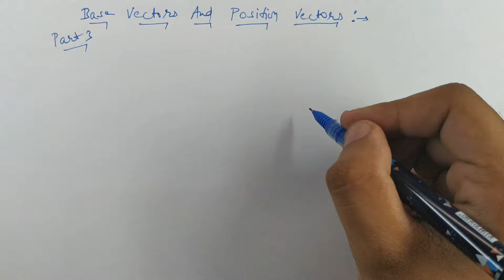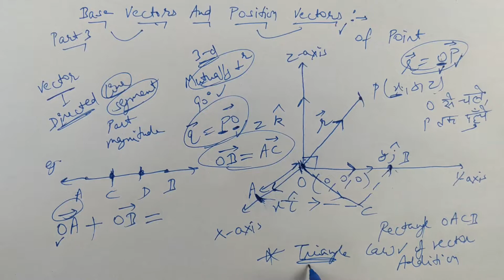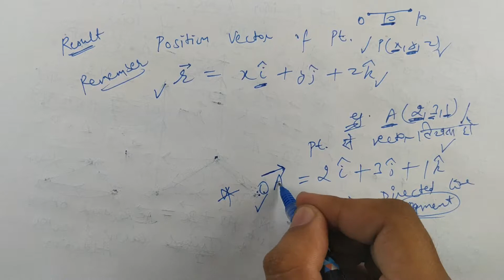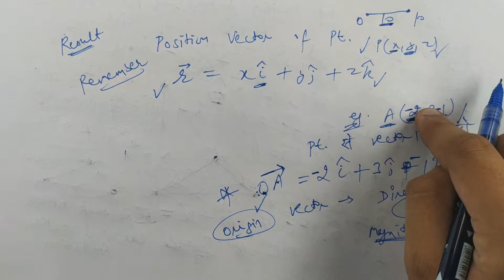#11 Part- 3 | Base Vectors & Position Vectors | CBSE Class 12 (Hindi/English)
In this video, you can learn Basic Concept of Base Vectors & Position Vectors with Example Part- 3.